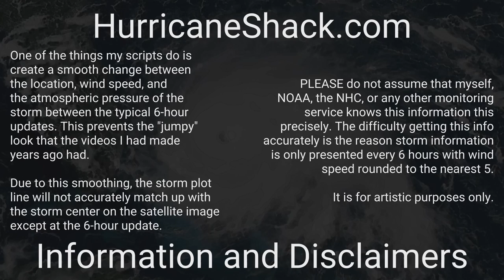1937 Atlantic Hurricane Season